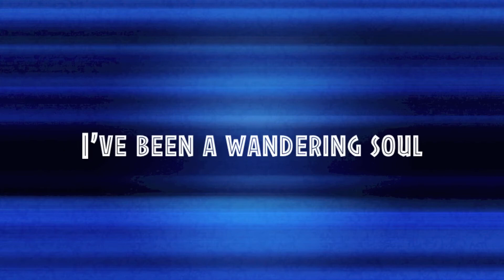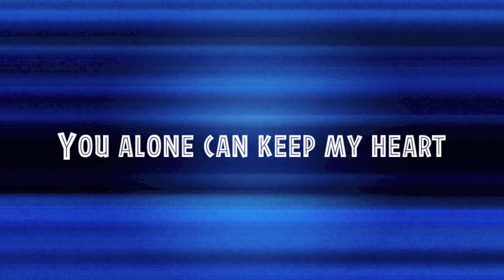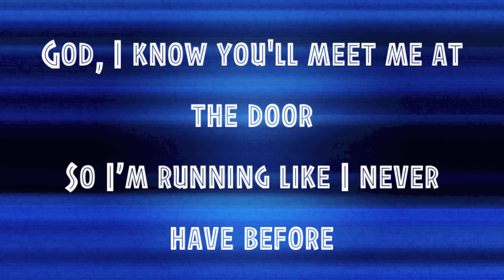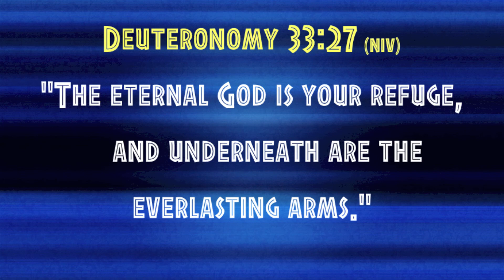People of the Earth - Home - with lyrics (2015)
This video is about "Home" by People of the Earth.  Video made by Gary McDuffee.